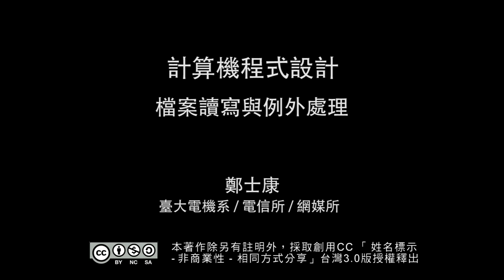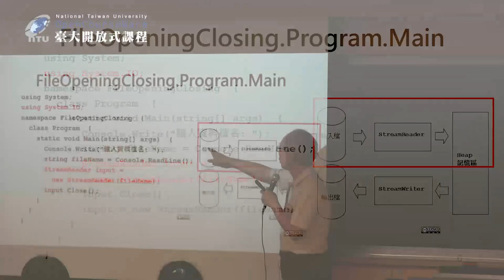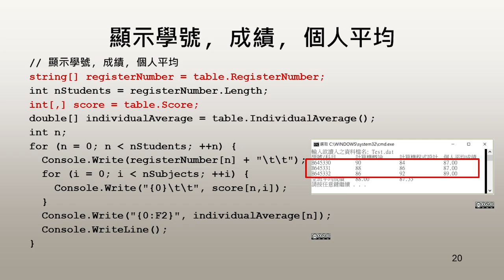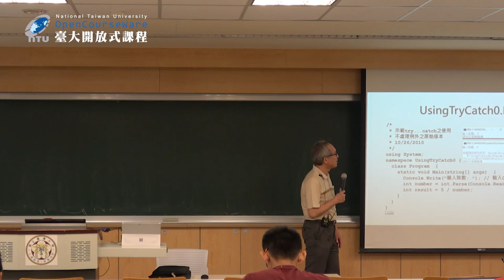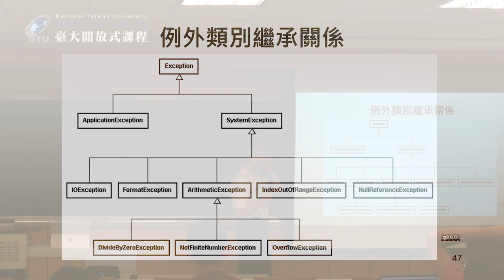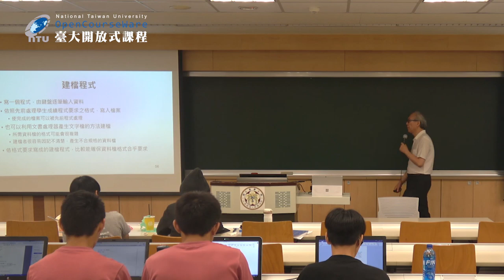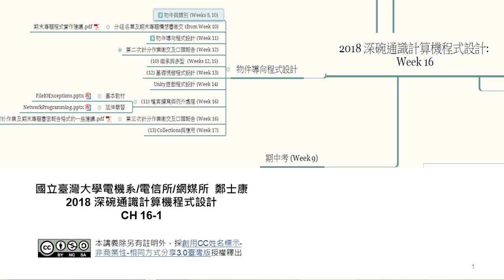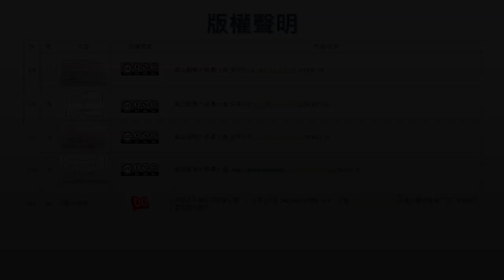計算機程式設計 15. 檔案讀寫與例外處理